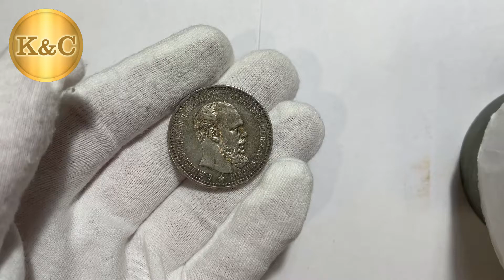1 рубль 1893 АГ Сохранность отличная, легкий штемпельный блеск #55